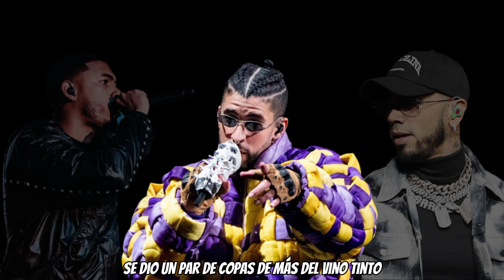LALA REMIX - Myke Towers x Anuel AA x Bad Bunny (IA)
Modelo IA de AnuelAA y Bad Bunny: FENIX IA
Mezcla: FENIX IA

Esta canción y vídeo solo tienen el propósito de entretener. Reservo todos los derechos a Myke Towers